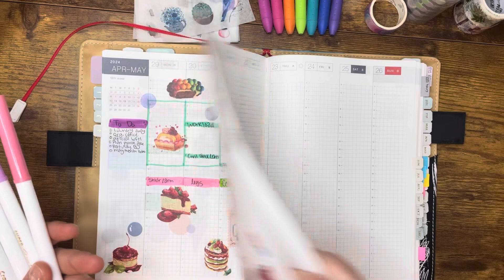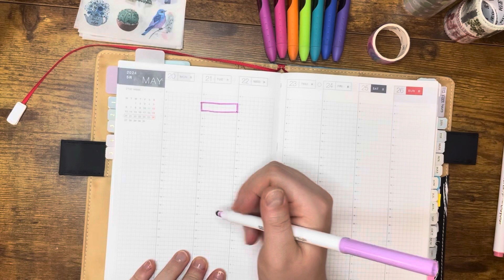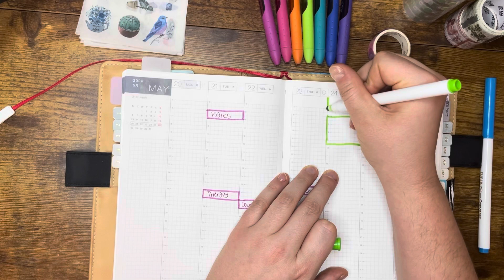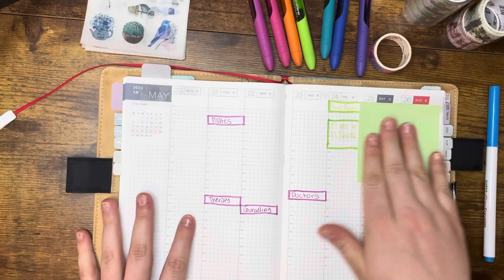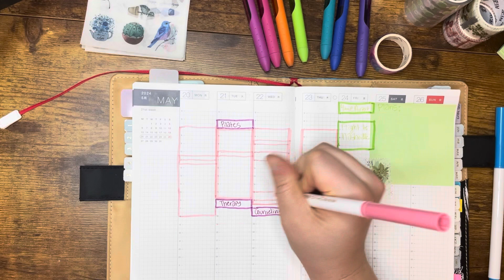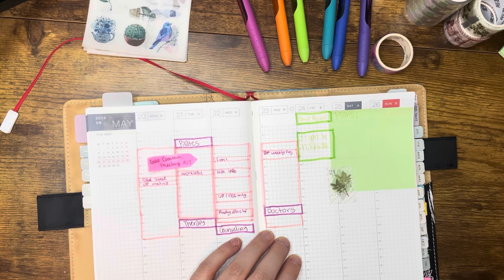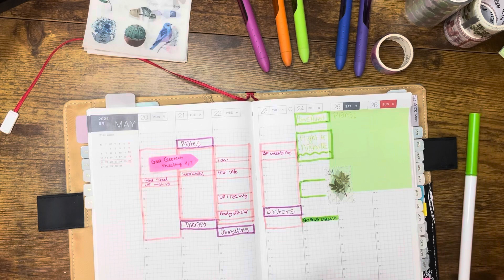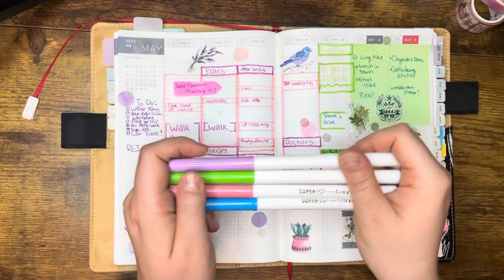Not so weekly weekly plan with me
Took me three days to clear out enough storage to download the edited video. Apologies, I wanted to get this out on Monday 😅. Hope everyone has a good weekend and take some time to plan!!